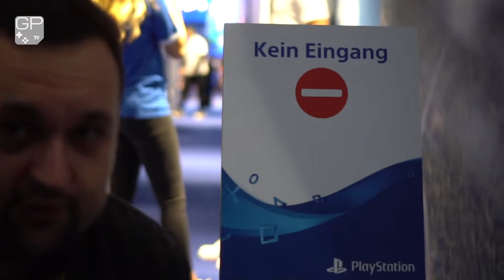Takový byl Gamescom 2019 pohledem GPTV!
🎮⚠️ To nejdůležitější video z Gamescomu 2019, které zkrátka musíte vidět.  Proleťte s námi souhrnem toho NEJ z celé výstavy. A ano, celé video jsme pojali klasicky ve stylu GPTV… takže normální úplně nebude. 😅
P.S. Která hra zaujala nejvíc vás?